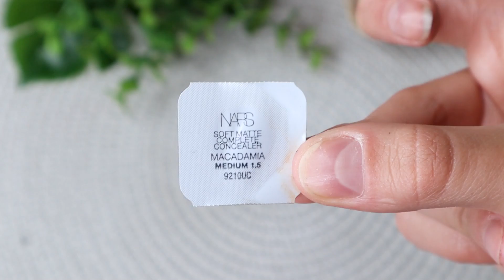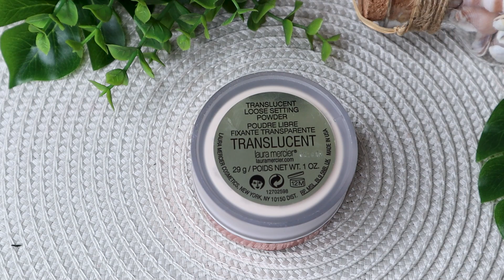JE CLASSE MES FAVORIS & FAILS DU JUIN 2021 !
Je vous propose un classement de mes produits de maquillage favoris et ceux qui m'ont déçu pour le mois de juin 2021, je pars du moins favoris au plus favoris !

Produits utilisés :
VISAGE
YEUX
Nars Soft Matte Complete Concealer (base)

Timecodes :
00:00 Introduction
00:24 Huda Beauty Glowish
08:27 Huda Beauty Power Bullet Cream Glow
09:42 Catrice Lavender Breeze
11:51 Jouer French Riviera
14:15 Nars Soft Matte Complete Foundation
15:42 Nars Soft Matte Complete Concealer
17:49 Nars Orgasm on the Beach
20:37 Application

A propos de moi :
Prénom : Victoria
Age : 27 ans
Teinte de fond de teint : light neutre, légerement olive
Fonds de teint :
--- Huda Stick Foundation 220N Custard
--- Chanel Les Beiges Teint Belle Mine Naturelle B20
--- Milani Screen Queen 200N Nude Beige
Type de peau : mixte